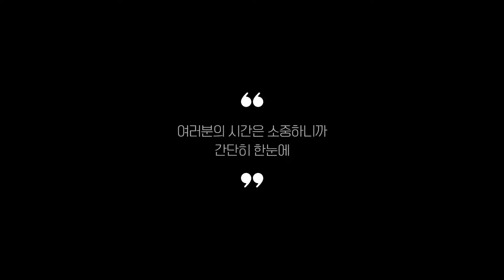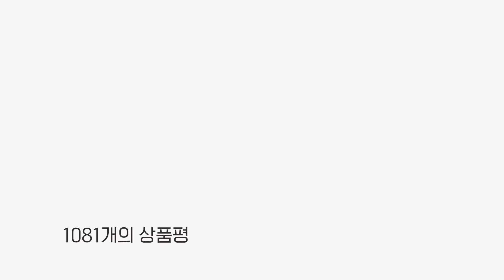자전거펌프 추천 BEST 5 (리뷰 정리)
0:25
5위
코멧 스포츠 자전거 펌프 (9천원)

0:37
4위
대운펌프 휴대용자전거펌프 (9천원)

0:48
3위
락브로스 고압 풋 펌프 (1만 6천원)

0:59
2위
샤오미 휴대용 전동에어펌프 (4만 4천원)

1:11
1위
지요 자전거펌프 (3만 2천원)